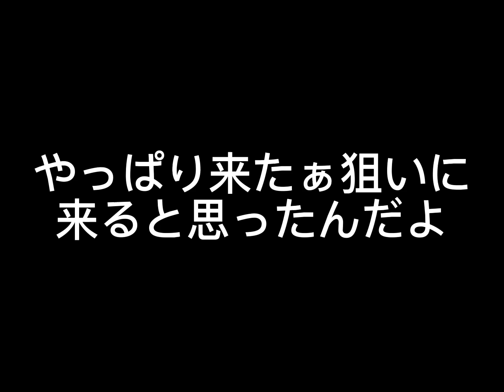[ヒューマンバグ大学]天王寺組渋谷が小峠を狙う...須永の兄貴が立ちはだかる。